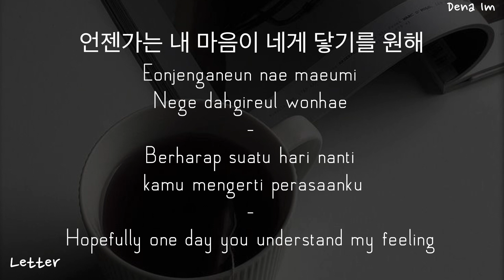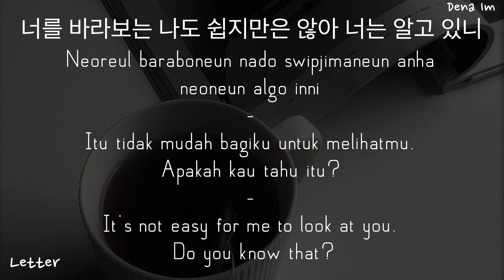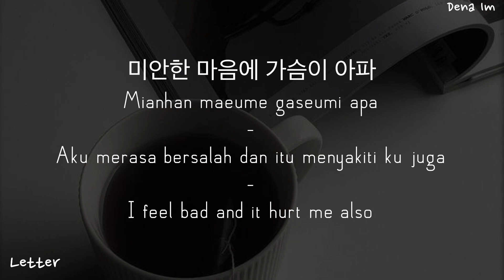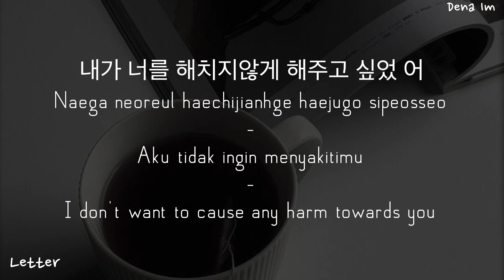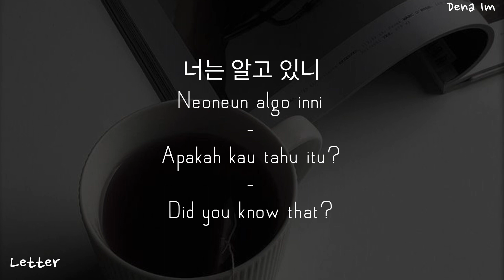Paul Kim [폴킴] - Letter [편지] | Han/Rom/Indo/Eng Lyric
"𝑆𝑜 𝑡ℎ𝑎𝑡 𝑦𝑜𝑢 𝑚𝑖𝑔ℎ𝑡 𝑛𝑜𝑡 𝑔𝑒𝑡 ℎ𝑢𝑟𝑡
𝐼 𝑑𝑜𝑛'𝑡 𝑤𝑎𝑛𝑡 𝑡𝑜 𝑐𝑎𝑢𝑠𝑒 𝑎𝑛𝑦 ℎ𝑎𝑟𝑚 𝑡𝑜𝑤𝑎𝑟𝑑𝑠 𝑦𝑜𝑢
𝐼 𝑓𝑒𝑒𝑙 𝑏𝑎𝑑 𝑎𝑛𝑑 𝑖𝑡 ℎ𝑢𝑟𝑡 𝑚𝑒 𝑎𝑙𝑠𝑜"